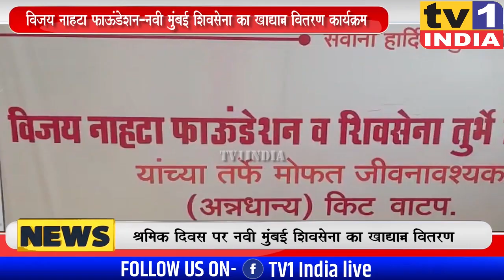Shivsena ने तुर्भे MIDC इलाके में बांटा मुफ्त राशन किट | सैकड़ों मजदूरों को मिला खाद्यान्न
आज शिवसेना नेताओं ने तुर्भे एमआईडीसी के वारलीपाड़ा इलाके के सैकड़ों श्रमिकों को राशन किट का वितरण किया. इस अवसर पर शिवसेना के वरिष्ठ नेता सुरेश कुलकर्णी, उपजिलाप्रमुख दिलीप घोड़ेकर, शहर प्रमुख विजय माने, दिलीप जगताप समेत तमाम पदाधिकारी मौजूद थे